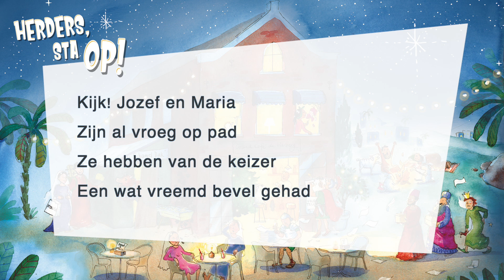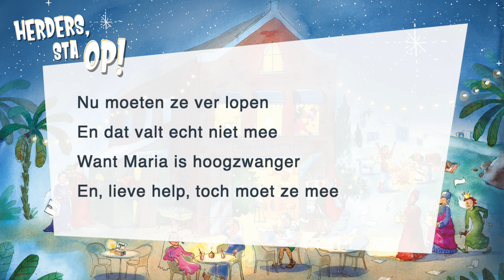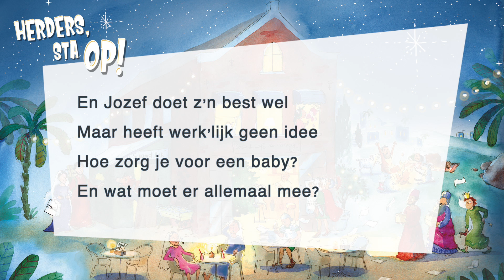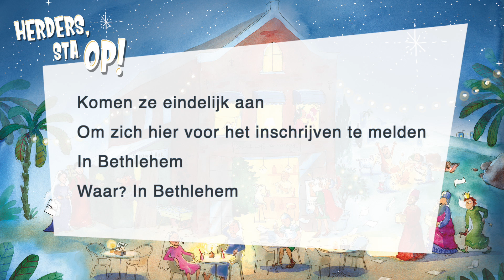Jozef en Maria op reis - Meezingvideo uit kerstmusical 'Herders, sta op!'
Zing mee met 'Jozef en Maria op reis' uit kerstmusical ‘Herders, sta op!’

Over de musical:

Jozef en zijn hoogzwangere verloofde Maria maken een lange reis van Nazareth naar Bethlehem om zich daar in te laten schrijven. Jefta en Tamar, de eigenaars van grand café De herberg, ontvangen Jozef en Maria met open armen, maar hebben helaas geen slaapplek voor ze vrij. Gelukkig vinden ze uiteindelijk een knus plekje in ’t Schamel dak, een bijgebouwtje dat dienstdoet als stal. En maar net op tijd, want de bevalling is ophanden! Jozef is stikzenuwachtig. Het zal allemaal toch wel goed komen?

Terwijl Bethlehem intussen volstroomt met allerhande reizigers probeert de arrogante Romeinse hoofdman Claudius Bureaucratius de plaatselijke volkstelling in goede banen te leiden. Zijn paniekerige assistent Marcus Notules laat echter alles in het honderd lopen, met complete administratieve chaos tot gevolg.

Dan staan er opeens drie wijze mannen uit het Oosten voor de deur van De herberg. Ze hebben een bijzonder lange reis achter de rug en komen het Koningskind eer bewijzen en overladen met dure cadeaus. Maar waar kunnen ze het kindje vinden?

Schaapherders Sem en Elias brengen iets verderop met hun kudde de nacht door in het open veld. Ze proberen wakker te blijven, maar vallen allebei in een diepe slaap. Oei! Op deze manier missen ze precies het lied dat de engelen zingen over het pasgeboren Koningskind. Dat kan natuurlijk niet! Sifra en Sofie, twee bijdehante schapen, proberen Sem en Elias wakker te krijgen: ‘HERDERS, STA OP! Dit moet je zien! Dit moet je horen!’

Lukt het Sifra en Sofie om hun herders op tijd wakker te krijgen? En vinden de wijzen uit het Oosten eindelijk het kind waar ze al zo lang naar op zoek zijn?

Herders, sta op! is een met humor geschreven kerstmusical die je meeneemt in
het eeuwenoude verhaal van het kindje in de kribbe. De musical biedt aansprekende
personages, originele scènes, sprankelende liedjes en bovenal een mooie kerstboodschap.

Gratis extra's:
• Leerlingen-app (Android / iOS);
• Meezingversies van alle liedjes (YouTube);